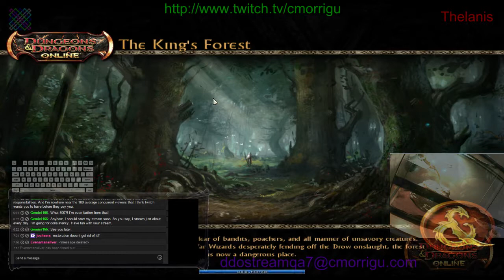DDOStream 2015-05-05 #23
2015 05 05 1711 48

Thelanis